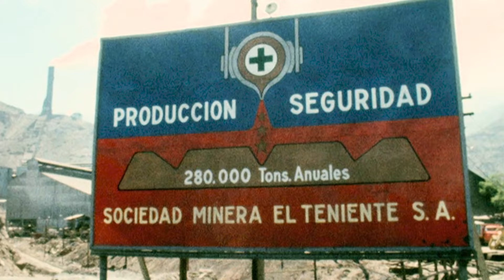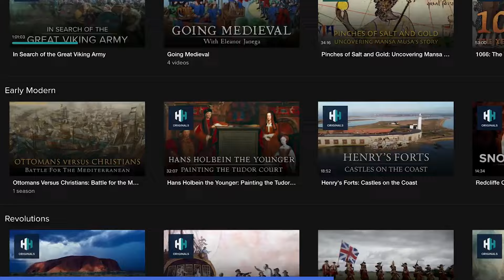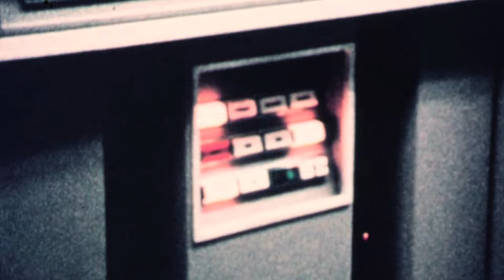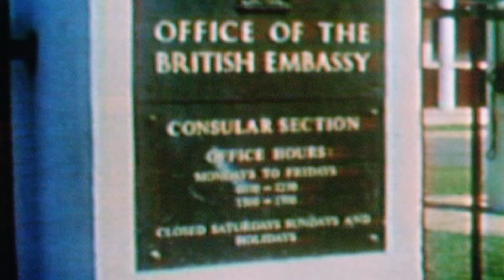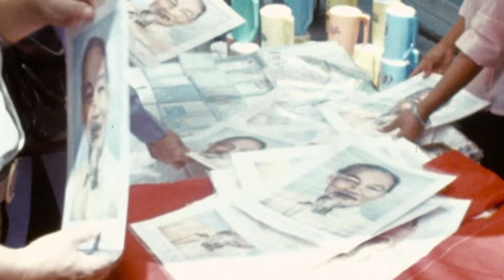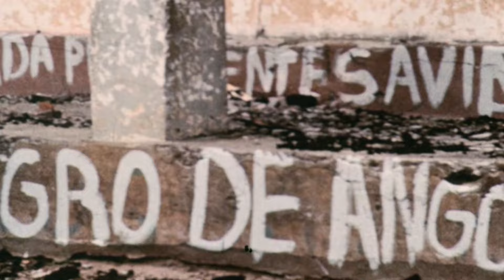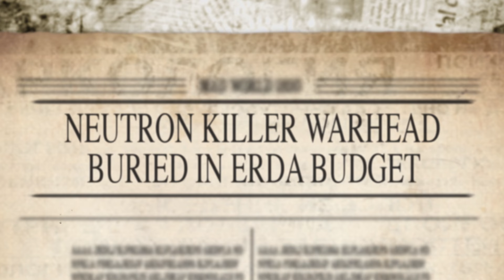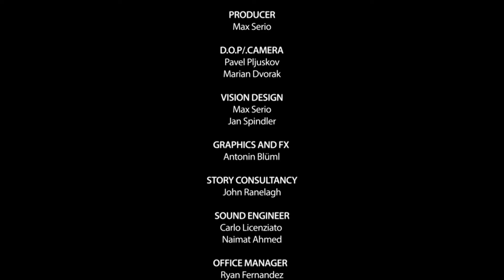Pinochet: How America's Fight Against Communism Gave Rise To A Dictatorship | M.A.D World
Experience the chilling tale of the Cold War where the push of a button could lead to global destruction. Witness the tension between two superpowers teetering on the edge of mutually assured destruction. In this episode, explore the advances in nuclear technology that imperil the world once again. Delve into the political upheavals in Chile, the brutal conflicts in Vietnam, and the proxy wars in Angola. Amidst it all, the race for nuclear supremacy escalates, bringing the world to the brink. Join us as we unravel the complexities of power, ideology, and the quest for peace in a M.A.D world.

Discover the past on History Hit, with ad-free exclusive podcasts and documentaries released weekly and presented by world-renowned historians Dan Snow, Suzannah Lipscomb, Matt Lewis and more.